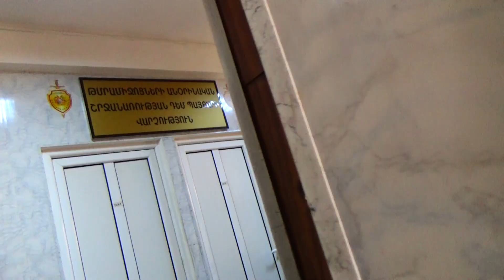Բերման ենթարկվածի խուզարկությամբ ափիոն հայտնաբերվեց․ ապօրինի թմրաշրջանառության հերթական բացահայտումը